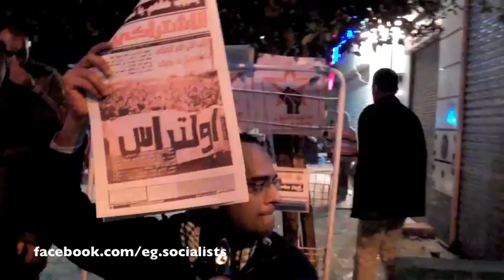إستمرار المواجهات مع الشرطة ٤ فبراير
إستمرت المواجهات بين الثوار وقوات الأمن المركزي التابعة لداخلية المجلس المعسكري ليلة السبت ٤ فبراير، وتركزت في شوارع محمد محمود ومنصور. إستخدمت الشرطة الخرطوش وقنابل الغاز.